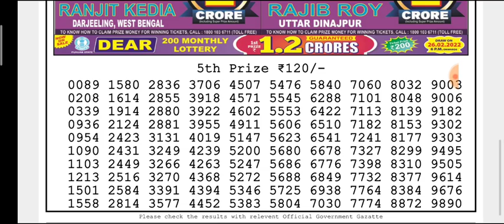🔴LIVE Falcon Evening 8 p.m. Dear Nagaland State lottery 17/02/2022 Result Today